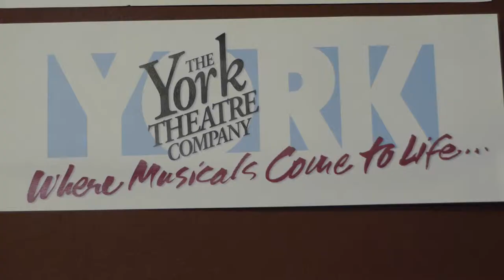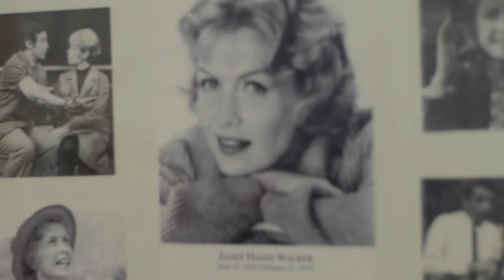York Theatre Company: Get to Know Them With Theatre Development Fund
York Theatre Company is dedicated to musicals new and old, both developing fresh work and reviving forgotten gems. Get to know them in this exclusive film from Theatre Development Fund. Featuring Producing Artistic Director James Morgan; Executive Director Andrew Levine; and playwright Stephen Temperley, whose musical play "Souvenir" started at the York before going to Broadway.